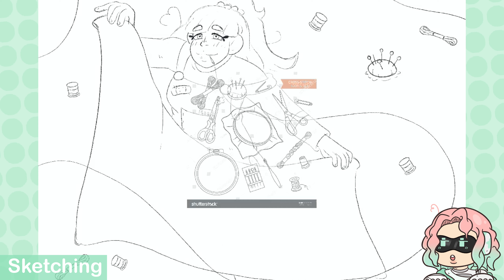Redrawing some old OC art! [Drawing Process]💜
-Music Used-🎶
Beautiful Days, Danganronpa 1 OST
By Masafumi Takada